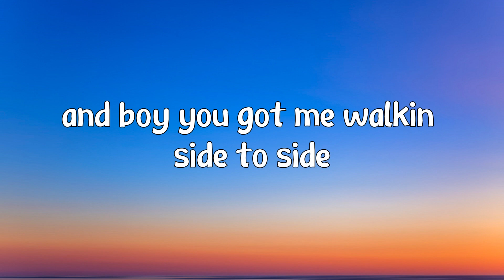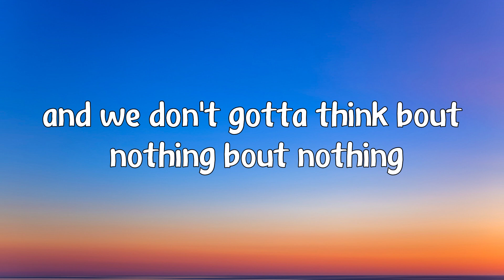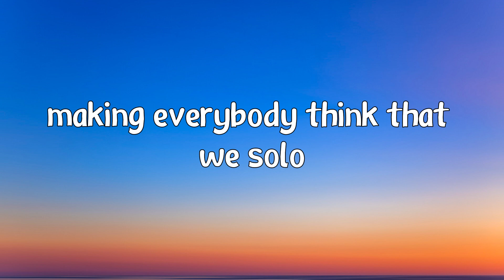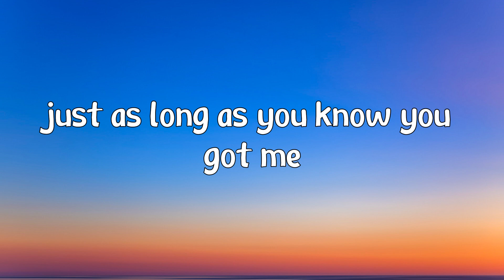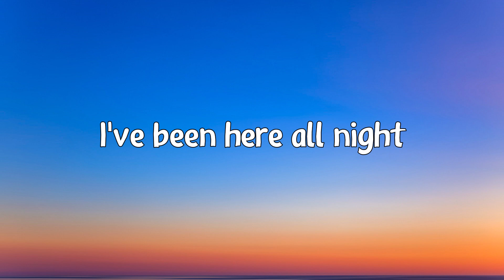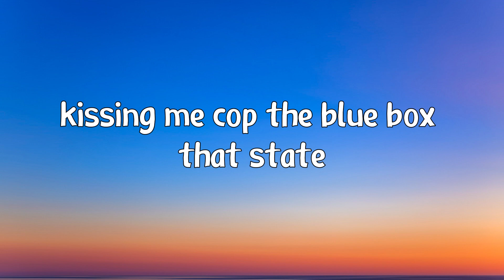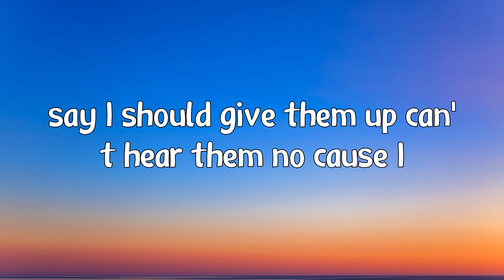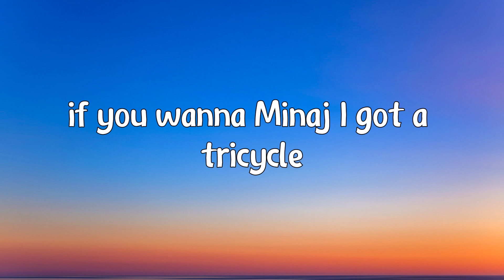Ariana Grande - Side To Side (Lyrics) ft. Nicki Minaj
Uh, yeah
Wrist icicle, ride di*k bicycle

All these bit*hes' flows is my mini-me
Uh, I-I give zero f*cks and I got zero chill in me

Say I should give em up (Give em up)

[Refrain: Nicki Minaj and Ariana Grande]